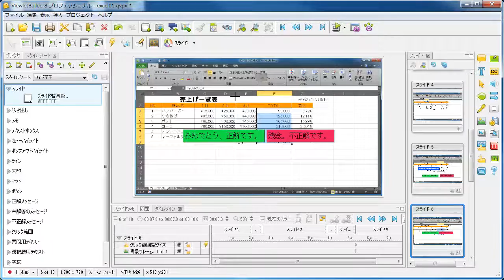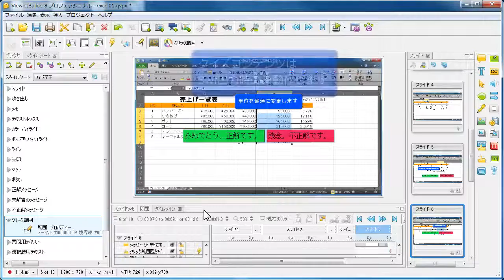E-learningコンテンツを作る マニュアルキャプチャからインタラクティブ動画へ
e-learning教材をマニュアルキャプチャから作る方法
ビルダーで作成するEラーニングコンテンツ
作成されたコンテンツはFlash（swf）ファイルになるので、タブレット、スマートフォンでは閲覧できません。PC（FlashPlayer入り）のみの閲覧になります。

Windows7  iPhone nexus7 等 8000本以上の使い方動画